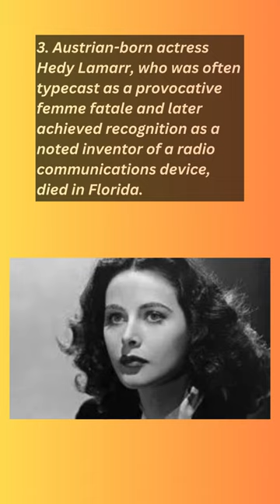About Today in History January 19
1. Following the sudden death of Indian Premier Lal Bahadur Shastri eight days earlier, Indira Gandhi became prime minister of India on this day in 1966, assuming the office first held by her father, Jawaharlal Nehru.
2. American baseball player Stan Musial, who was one of the game's greatest hitters, died at age 92.
3. Austrian-born actress Hedy Lamarr, who was often typecast as a provocative femme fatale and later achieved recognition as a noted inventor of a radio communications device, died in Florida.
4. The popular file-sharing computer service Megaupload was shut down by the U.S. government after several people associated with the site, including founder Kim Dotcom (Kim Schmitz), were charged with violating antipiracy laws.
5. U.S. President Gerald Ford pardoned Iva Toguri D'Aquino (Tokyo Rose), a Japanese-American broadcaster from Japan to U.S. troops during World War II, who, after the war, was convicted of treason and served six years in a U.S. prison; mitigating information later raised questions about her guilt.
6. U.S. President Dwight D. Eisenhower held the first-ever televised presidential press conference.
7. American country music singer, guitarist, and actress Dolly Parton, who was best known for pioneering the interface between country and pop music styles, was born.
8. American singer Janis Joplin, who was known for her fierce and uninhibited musical style, was born.
9. In the North Sea the German steamer Cimbria collided with the British steamer Sultan and sank, killing 340.
10. Giuseppe Verdi's opera Il trovatore premiered in Rome.
11. Ezra Daggett and Thomas Kensett obtained a patent for a preservation process used to store food in tin cans.
12. Edgar Allan Poe, an American short-story writer, poet, critic, and editor famous for his cultivation of mystery and the macabre, was born.
13. Confederate General Robert E. Lee was born in Stratford, Virginia.